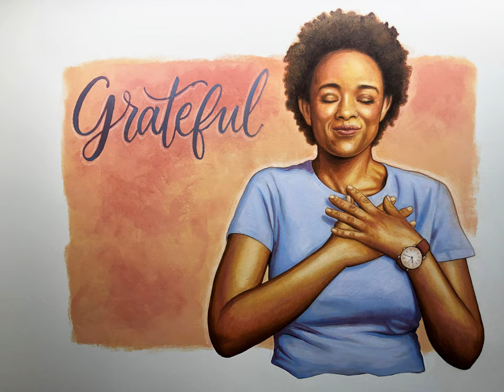01 GRATEFUL final Mural FULL RENDER with music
An Acrylic painting for a Mural Series I am currently creating for the Women's Clinic at the Miami VA Healthcare System. Total painting time was 8 hours.